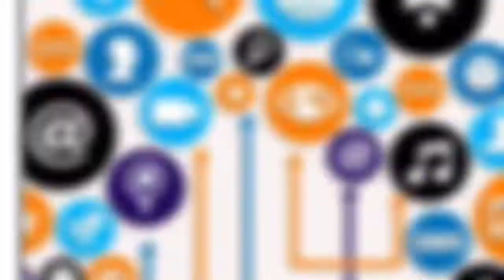20 perguntas sobre mim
Veja também esse vídeo!

Loja Ateliê da casa no Instagram